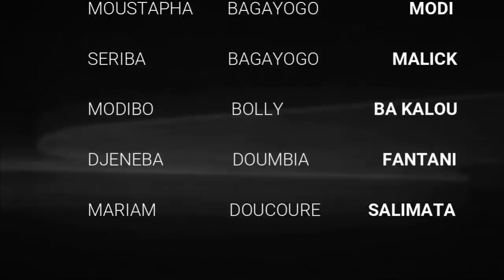ASSINI - SAUVER MON AMOUR A TOUT PRIX - Ep 4 (Série)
Quand une fille amoureuse s'engage rien ne peut la stopper.